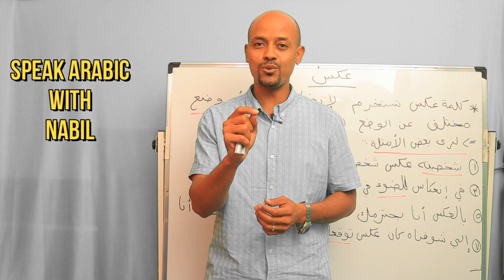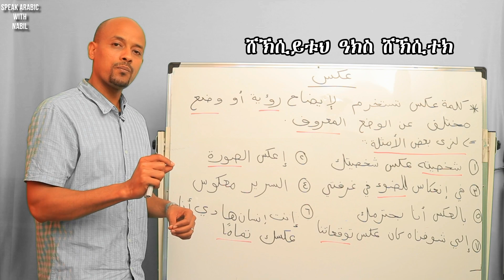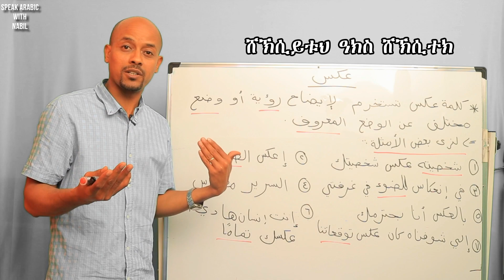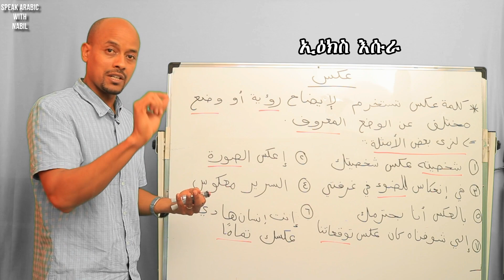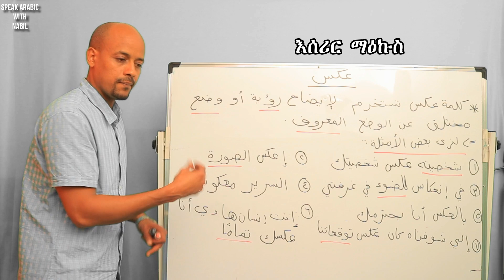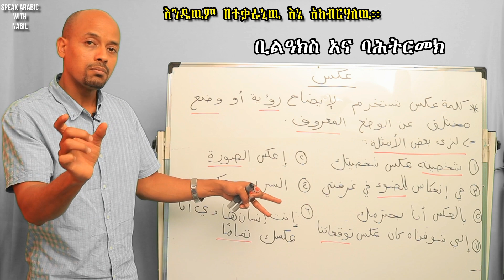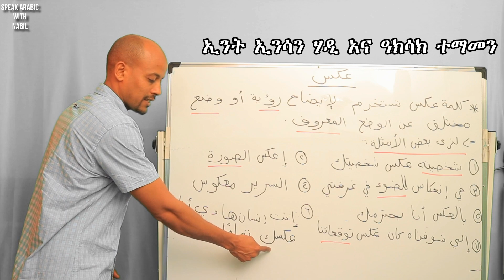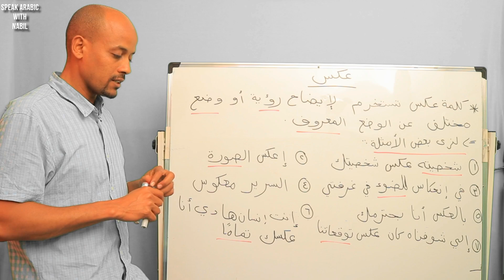በአረብኛ ተቃራኒ እና በተቃራኒ | كلمة عكس بالتفصيل